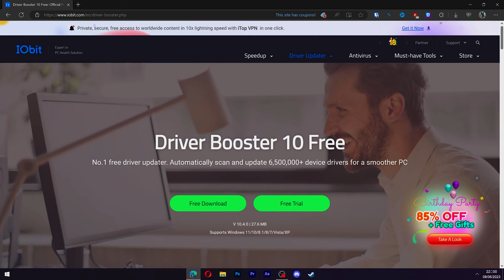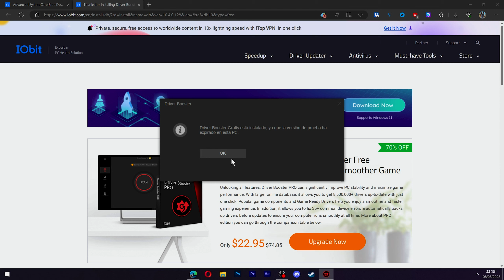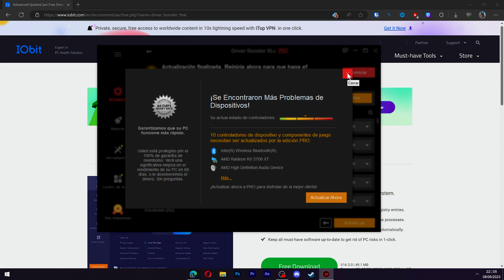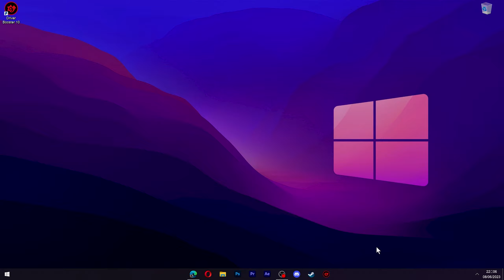¡Descubre CÓMO MEJORAR Tu PC En MINUTOS! | Cómo ACTUALIZAR Los DRIVERS y Los CONTROLADORES.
En este video, te enseñaré cómo actualizar los controladores y drivers en Windows.

Este es un tutorial muy importante que querrás ver si tienes un ordenador. Siguiendo estos pasos, podrás mantener tu ordenador funcionando sin problemas y optimizar su rendimiento. ¡Este es un vídeo necesario para cualquier usuario de Windows!